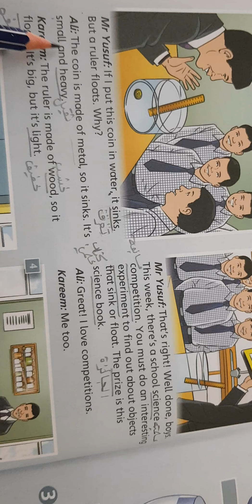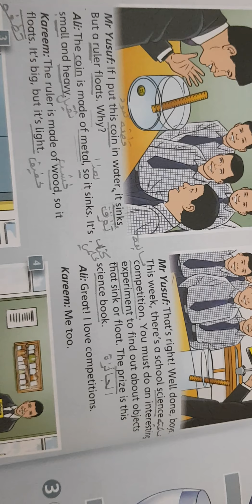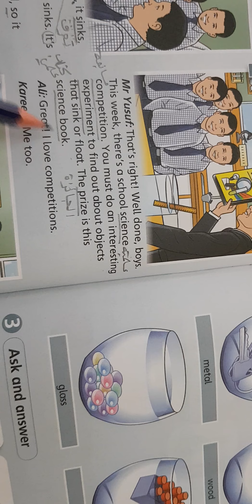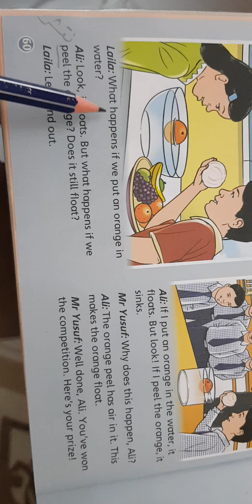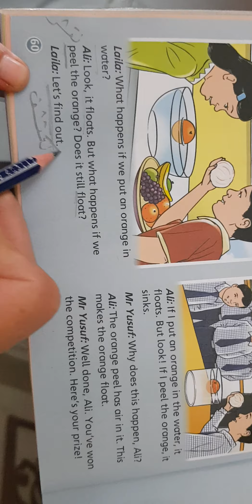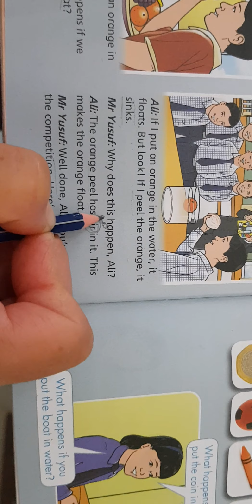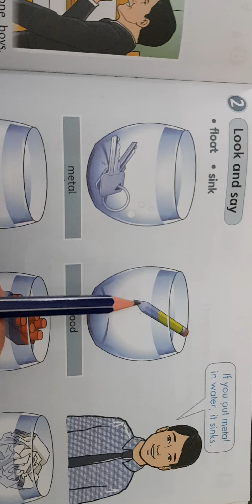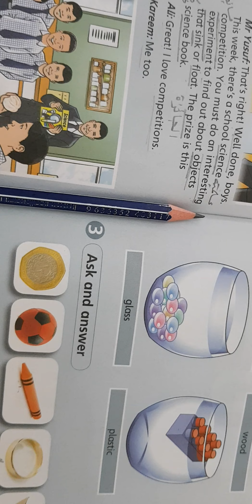الصف السادس الدرس ١٢ كتاي pupil's book صفحة ٦٠ و ٦١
قراءة الدرس و المفردات